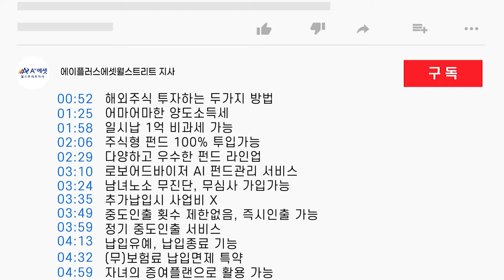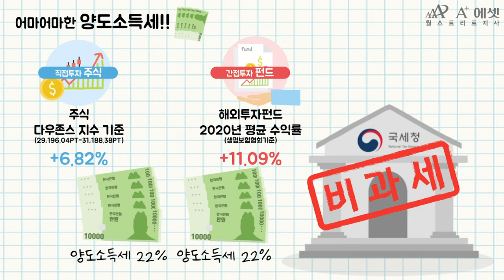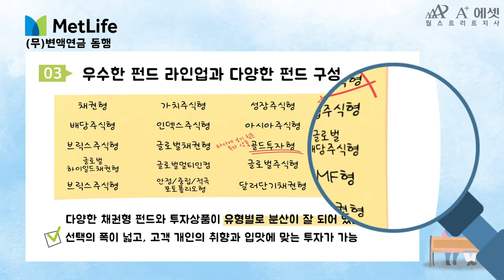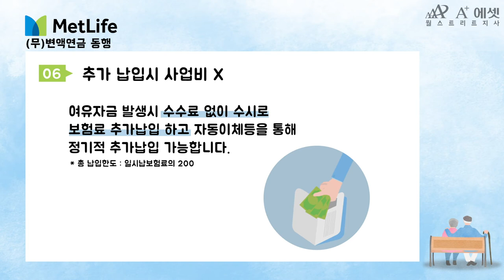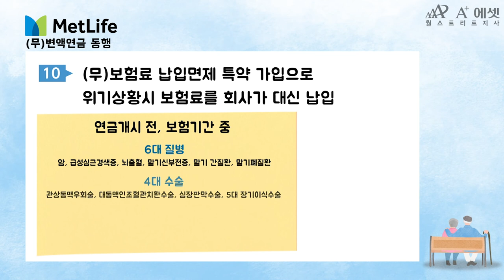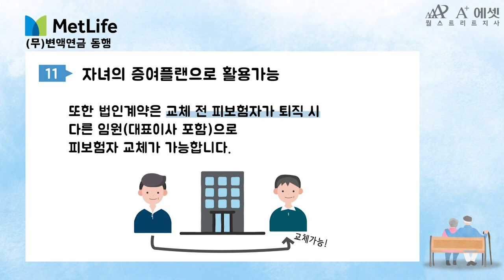노후 준비는 이걸로 끝! 메트라이프 변액연금보험 동행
노후를 준비하는 방법은 다양하며 대표적인 상품으로는 연금이 있습니다.
연금상품 중 펀드 투자를 통해 노후대비 금액을 극대화시킬 수 있는 상품을
소개해드리겠습니다

메트라이프 변액연금보험 동행 상품으로 든든한 동반자를 만들어보세요

*원하시는 내용 빠르게 찾아보세요!
00:00 인트로
00:52 해외주식 투자하는 두가지 방법
01:25​  어마어마한 양도소득세
01:58​  일시납 1억 비과세 가능
02:06​  주식형 펀드 100% 투입가능
02:29​  다양하고 우수한 펀드 라인업
03:10​ 로보어드바이저 AI 펀드관리 서비스
03:24 남녀노소 무진단, 무심사 가입가능
03:35 추가납입시 사업비X
03:49​  중도인출 횟수 제한없음, 즉시인출 가능
03:59​  정기 중도인출 서비스
04:13​  납입유예, 납입종료 기능
04:32​  (무)보험료 납입면제 특약
04:59 자녀의 증여플랜으로 활용가능